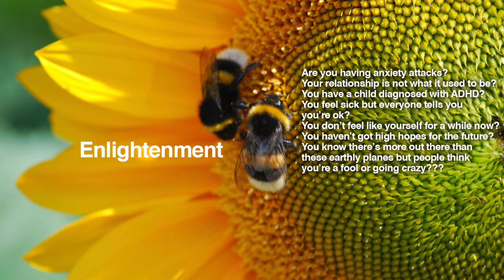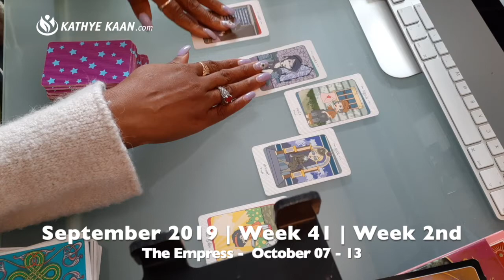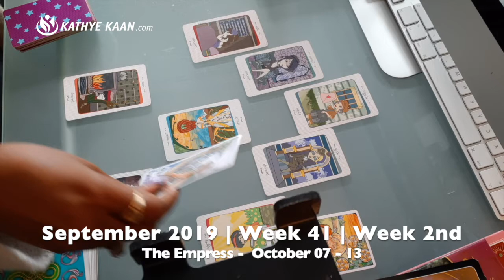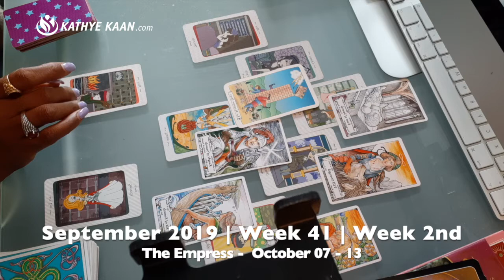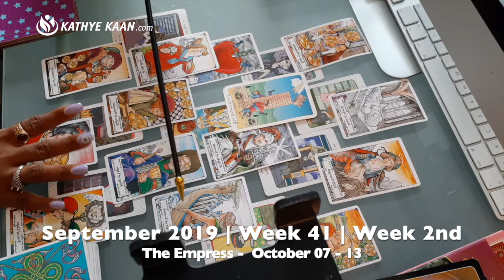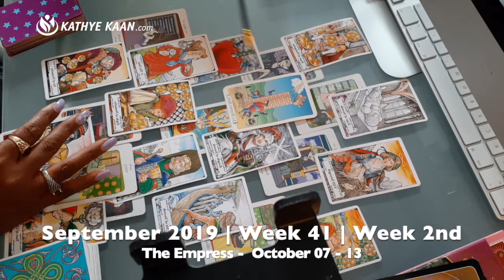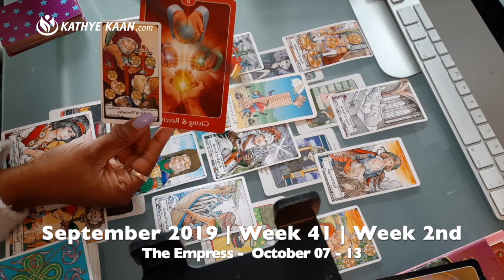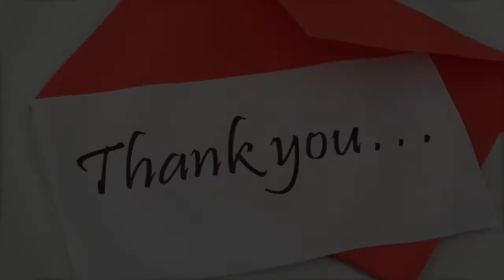TAURUS Psychic Tarot Reading Weekly Horoscope OCTOBER 7 - 13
TAURUS Psychic Tarot Reading Weekly Horoscope

Kathye